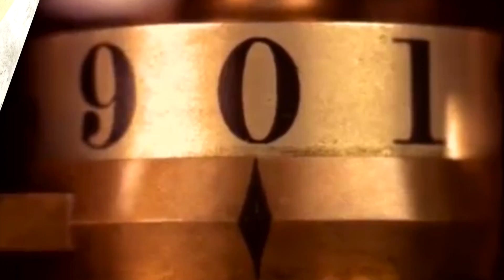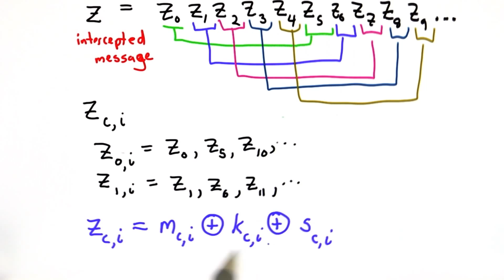Charles Babbage - Greatest Inventors of All Time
The Englishmen Charles Babbage is considered a “father of the computer” for first coming up with the concept of a programmable computational machine that - while mechanical and unwieldy - had the basic architecture of a modern computer, an idea born out of his work on increasing the productivity of labor. His book On the Economy of Machinery and Manufacturers was influential and included what’s now known as the “Babbage principle,” which pointed out the advantages to those businesses that adopted a method for dividing labor by assigning only high-skill tasks to high-cost workers. His data-driven mind also led him into the field of Metrology, which is the scientific study of measurement for which Babbage is considered a pioneer. He also invented the metal frame attached to the front of locomotives that clears the tracks of obstacles, constructed the first dynamometer car used for measuring a train’s performance, invented the first ophthalmoscope allowing a doctor to see inside the eye, and achieved significant results in Cryptography--although these findings were not known until over a century after his death as they were kept secret by the English military.